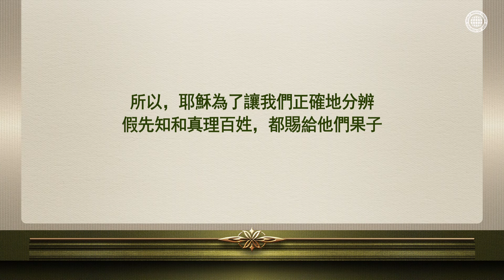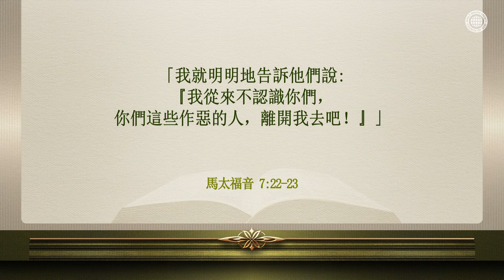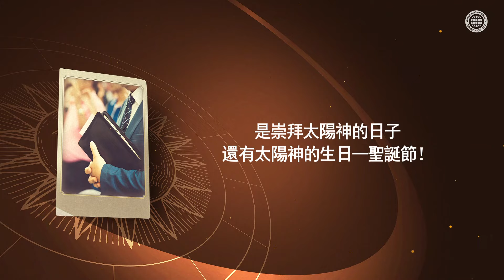憑著他們的果子就可以認出他們來 | 上帝的教會世界福音宣教協會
因為無法辨別真假 所以會走向錯誤的道路。
因此，耶穌曉諭我們要察驗這一切的根源，是出於上帝，還是出於上帝。
現今人們所遵守的星期日禮拜和聖誕節都是源於太陽神崇拜,
而上帝的教會所遵守的安息日和逾越節卻是從上帝而來的真理的果子。